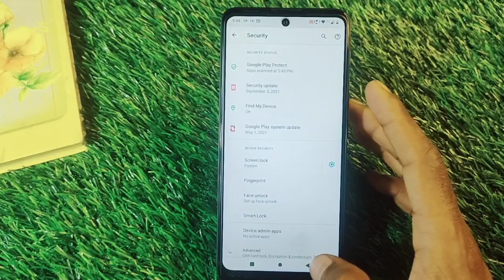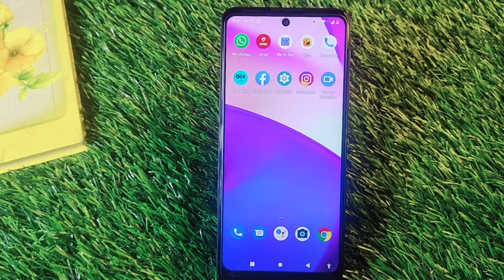Moto G71 5G Set Pattern Lock,How To Set Pattern Lock in Moto G71,Moto G71 Me Pattern Lock Set-up